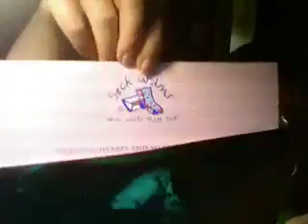SOCK GRAMS Irish Luck and Awards!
1.888.88.socks